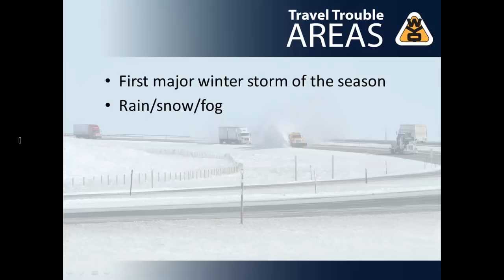WYDOT Weather Impacts10 5 to 10 8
The first winter storm of the season will impact Wyoming travelers this weekend and into early next week.